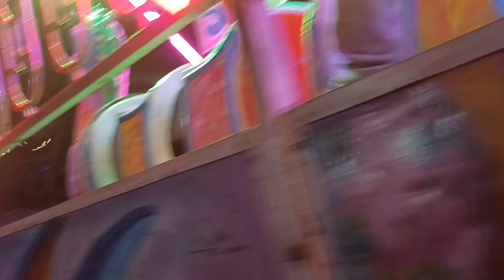Jalpaiguri Boishakhi mela 2024(part-2).A lot of enjoyment. জলপাইগুড়ি বৈশাখী মেলা ২০২৪। Paakshala10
Jalpaiguri Boishakhi mela 2024(part-2)| A lot of enjoyment |  জলপাইগুড়ি বৈশাখী মেলা  ২০২৪ | Paakshala10 & vlogs